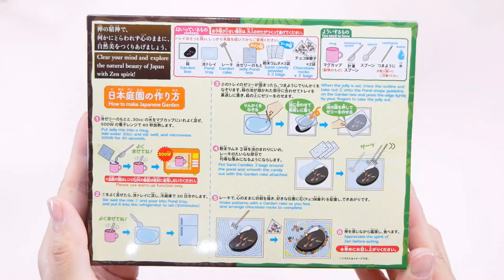【飯テロ系ASMR】I eat Japanese Garden. おかしでつくる日本庭園 EDIBLE GARDEN Eating Sounds【咀嚼音】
いつも火曜にイオン行くんですね。
そしたらこれが「新商品」って販売されてたので、ｳｯﾋｮﾋｮｰネタだネタだぁーｳｯﾋｮﾋｮｰって帰ってきて調べると半年前にもう販売されてた商品でした・・・(´・ω・`)

・・・い、田舎だからかな（涙声）